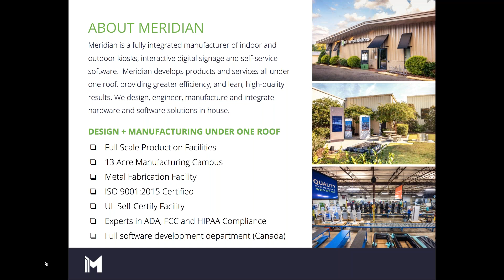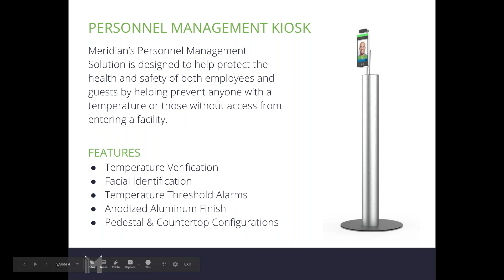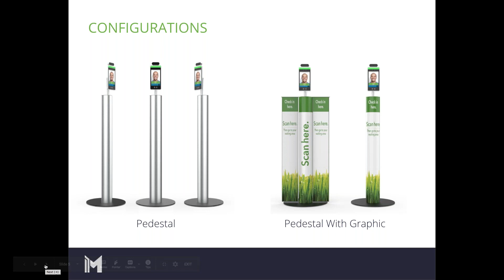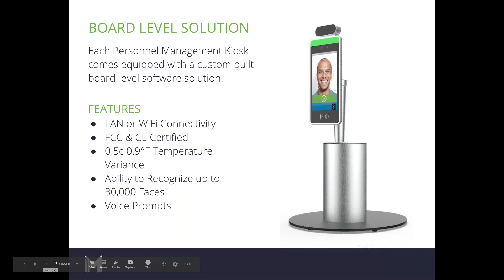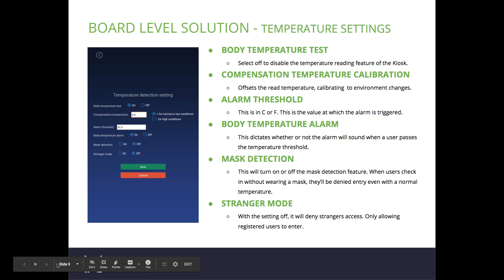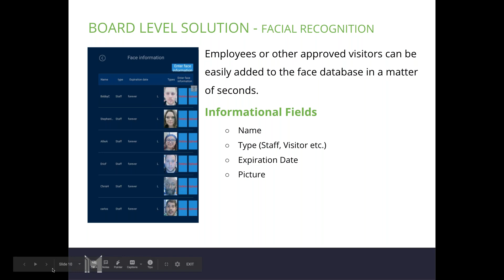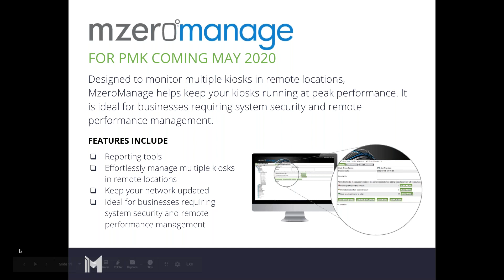Meridian Kiosks | Personnel Management Kiosk Webinar Recording May 7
A recording of Meridian Kiosks' live Personnel Management Kiosk webinar on May 7, 2020.

This device is not FDA-cleared or approved. This temperature device should not be solely or primarily relied upon to diagnose or exclude a diagnosis of COVID-19, or any other disease or health condition. Elevated body temperature in the context of use should be confirmed with secondary evaluation methods, such as a non-contact infrared thermometer or clinical grade contact thermometer.

Meridian’s Personnel Management Solution features check-in and temperature verification capabilities. The solution can also be programmed for facial identification, with users easily added in a few short clicks. Designed to help protect the health and safety of both employees and guests by preventing anyone with a temperature from entering a facility, alarms can be added to sound when those above the temperature  threshold and those without access attempt to enter.

for more information.